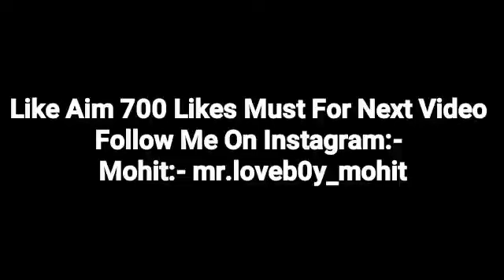Cute Call Conversation || Ise Mere Pe Bharosa hi Nhi Re Baba || Physical S 2 Ep 9 || Mr.Loveboy